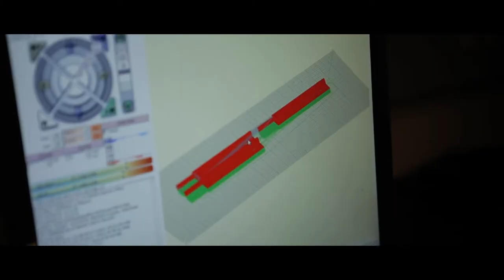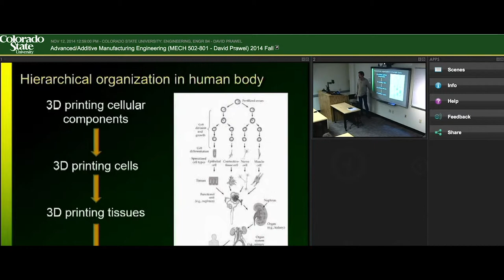Online Master's in Mechanical Engineering - Sue James- Colorado State University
Learn about the online mechanical engineering master's degree from Colorado State University. This program helps to students to advance their careers by learning how to meet industry needs and tackle emerging challenges in the field.

CSU online is designed to be flexible and work with you. We offer a diverse selection of certificates, degrees, as well as professional education and individual courses. Let CSU Online help further your career from anywhere with our high-quality education.